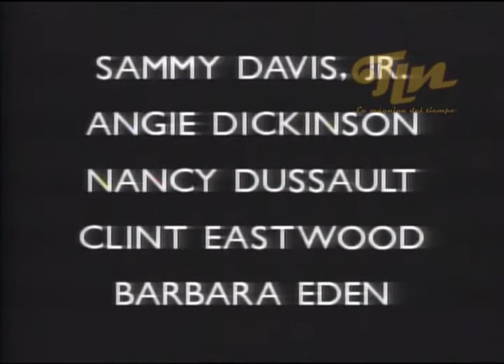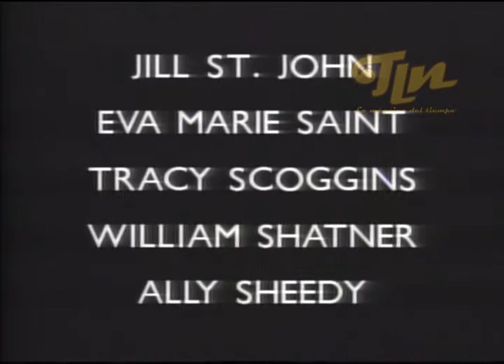Feliz cumpleaños Hollywood - Tele Nostalgia Espectaculares Jes.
Canal de entretenimiento que presenta a los mejores intérpretes de la música romántica de los años 80's y 90's que pasaron por el programa musical insigne de la televisión Colombiana; Espectaculares JES, bajo la dirección y presentación de Julio Sánchez Vanegas.